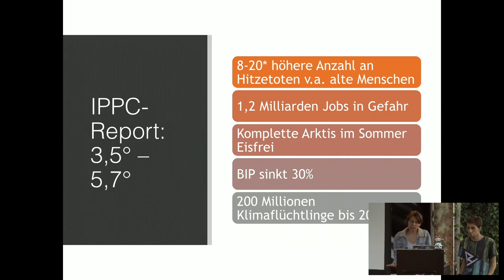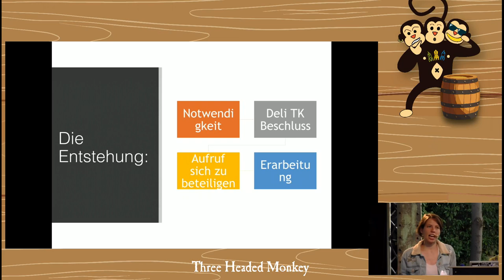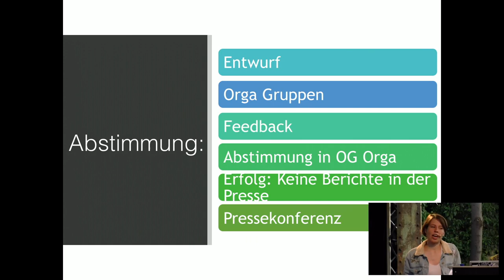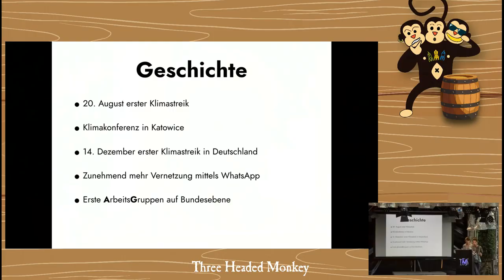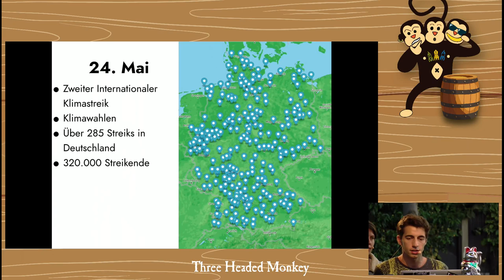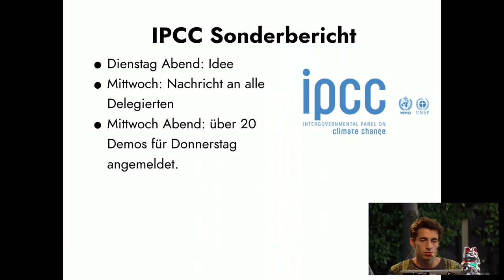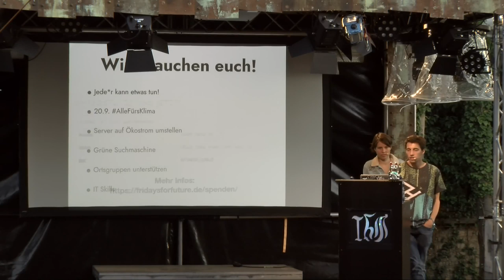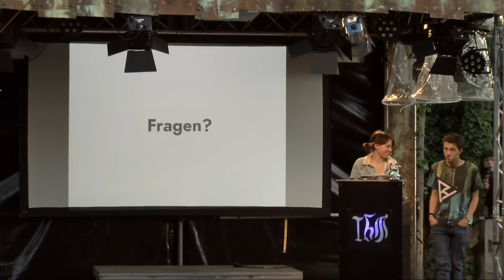FridaysForFuture was, wie, warum?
“Wir sind nicht nur verantwortlich für das, was wir tun, sondern auch für das was wir nicht tun”

FridaysForFuture - die größte SchülerInnenbewegung aller Zeiten weltweit. Wie Jugendliche im Konsens der Wissenschaft um ihre Zukunft kämpfen.

Lucia und Ben